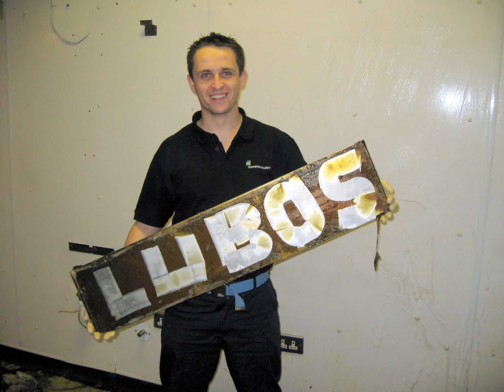VAN TEAM 2009